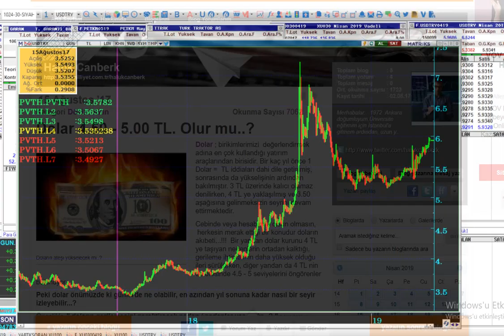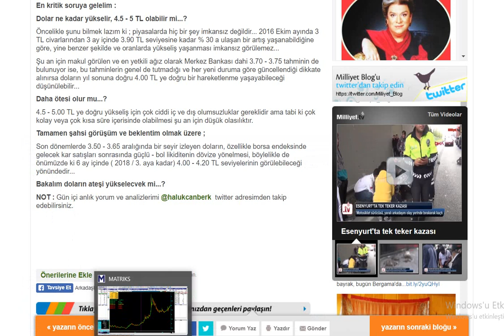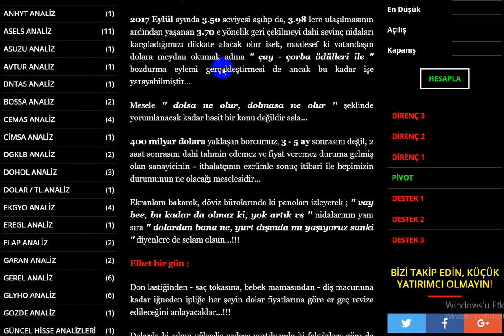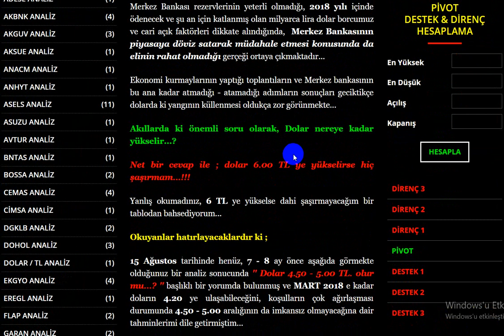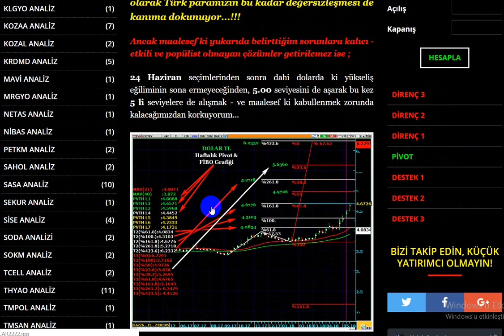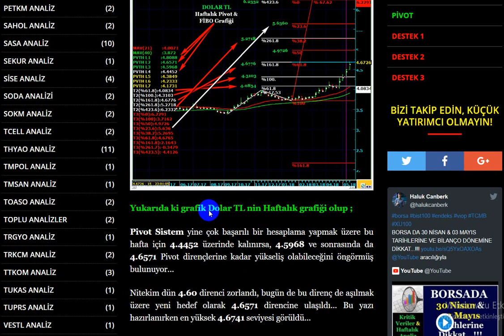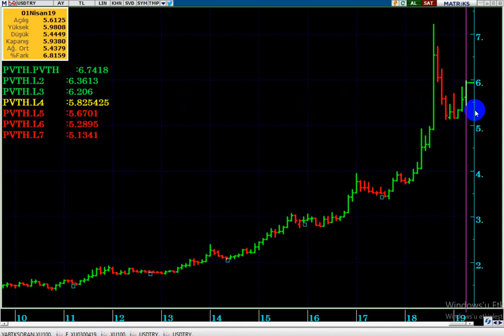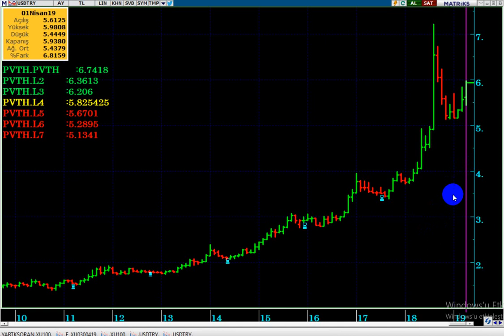DOLAR TL ' DE TARİH TEKERRÜR EDER Mİ...?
2018 Şubat - Ağustos Döneminde ki benzerlikler, tekrarlanır mı...?

Merkez Bankası'nın rezerv ve enflasyon raporu açıklaması ne olacak...?
YSK, ne karar verecek...?
Dolar TL nasıl etkilenecek, ktirik destek & direnç noktaları nedir...?
Dolar TL de yükseliş devam eder mi...?
Dolar nereye kadar yükselir...?
Dolar bu hafta ne olur...?
YSK, İstanbul seçimlerini iptal ederse Dolar ne olur...?
Dolar 10 TL / 12 TL olur mu...?
Dolar alınır mı...? Kaçtan alınır...?